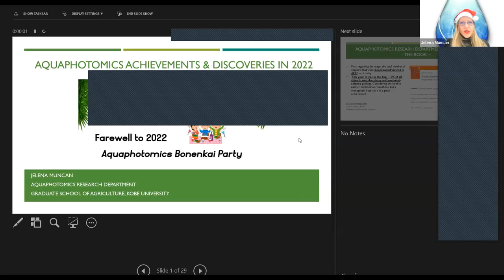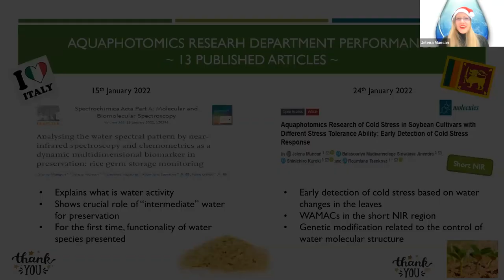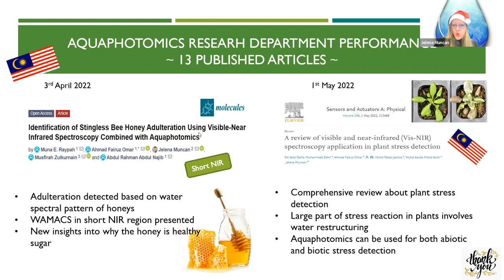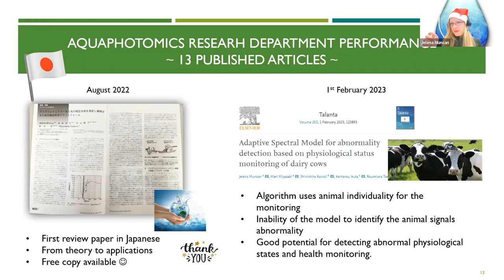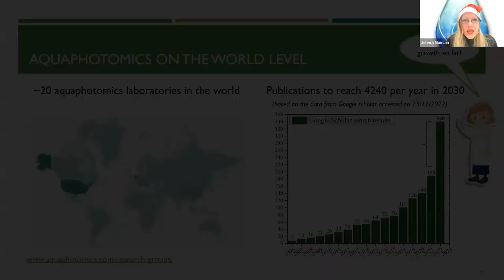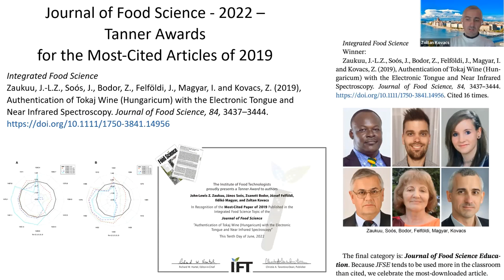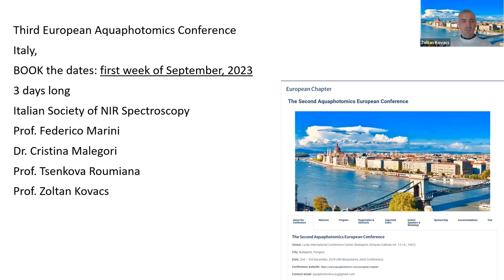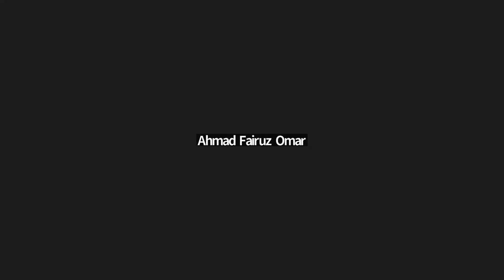[Webinar 2022] Farewell to 2022 - Aquaphotomics Bonenkai Party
In Japan there is a beautiful tradition to have a party at the end of the year. It is called “Bōnenkai” and it is a drinking party where typically friends or co-workers get together to have some drinks and forget all the woes and troubles of the past year enjoying each other's company.

In this webinar, Assoc. Prof. Jelena Muncan will give an overview of the work done during 2022, the major achievements and new discoveries, and Prof. Roumiana Tsenkova will talk about the future plans.